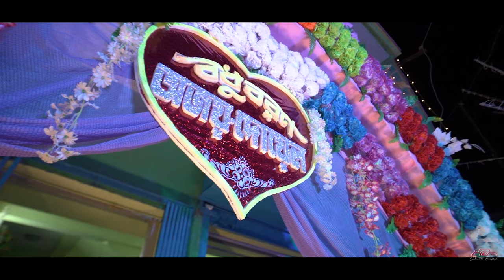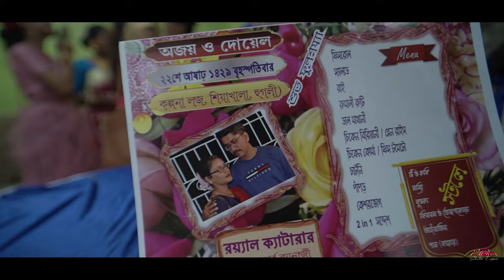|| AJOY X DOYEL ||Best Bengali Full Cinematic Wedding Video 2022 4K||Wedding Story||Indian Wedding||